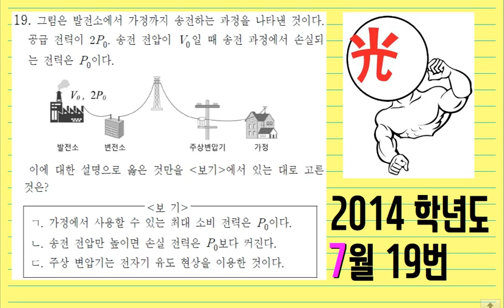2014학년도 7월 학평 물리1 19번 (EBS 이광조 물리 인강)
EBS 이광조 물리인강 2014학년도 7월 학평 물리1 19번